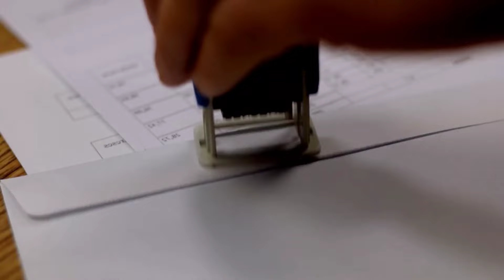Two Years after Daughter Dies, Mom Hears Someone Knocking on Door Saying, "Mom, It's Me"